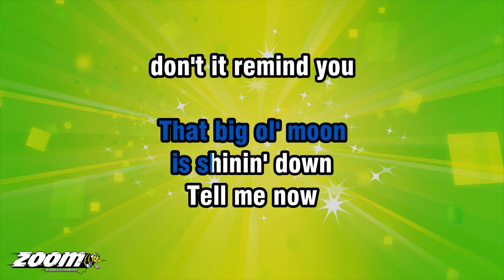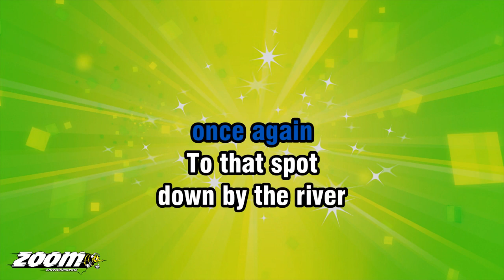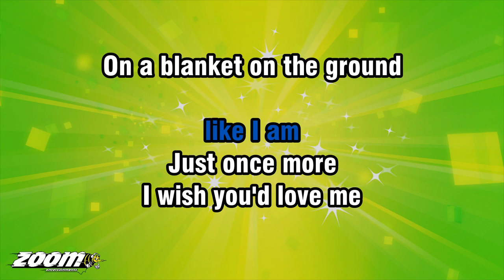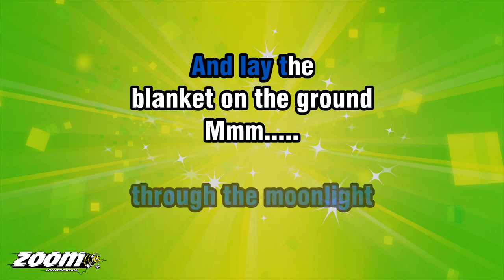Blanket On The Ground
🤠 Blanket on the Ground number one hit in 1975, Billie Jo Spears from Beaumont, Texas. Covid has us Singing for Seniors Country Side. Hope you like our cover 🔸🔹🔸